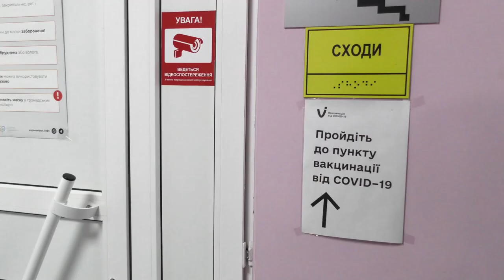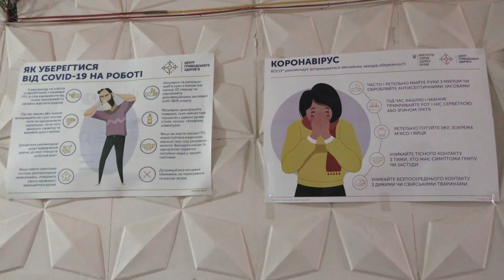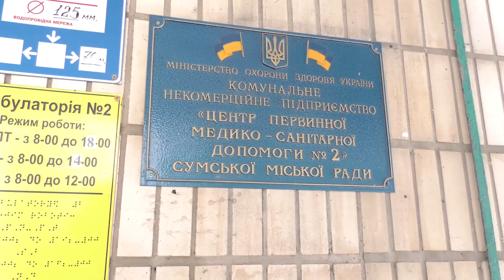В Сумах розпочалась нова хвиля вакцинації від коронавірусної інфекції